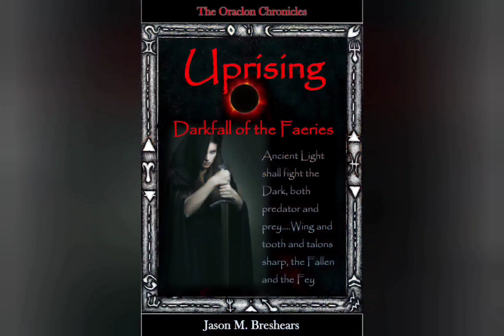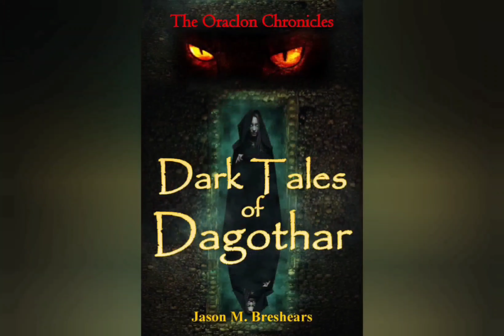Episode 12: Talan Dathar...Beneath the Ruins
Maps of Dagothar and the underworld are available for FREE on Podia at this

The book Chronicle of Dagothar is available from Amazon